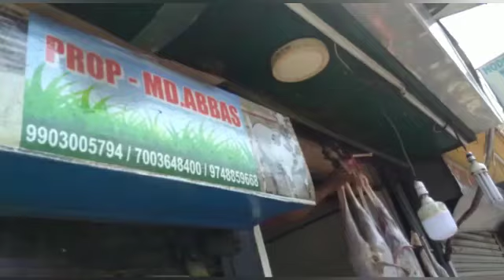Aamin Meat Shop/Mutton Shop Picnic Garden Kolkata 7003648400/ Riwaji Khassi Mutton Supply Only .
Khassi Mutton Shop Amin Meat Shop Picnic Garden Kolkata Rs- 700/- Per Kg Mutton Meat/ Riwaji Khassi.

Mutton Shop Aamin Meat Shop Picnic Garden Kolkata Rs-720/-Mutton /Riwaji Khassi Mutton (Khassi Only)
Note:Video Editing From Youcut Pro App
YouCut Pro - Video Editor and Video Maker
Download Youcut Pro App From Playstore

NOTE:  CHANNEL WILL NOT BE RESPONSIBLE.
 NOTE
AND THE INFORMATION PROVIDED IN THIS VIDEO IS GRABBED FROM MY OWN KNOWLEDGE. ANIMALS WERE  NOT HARMED OR DISTURBED WHILE ENACTING THIS VIDEO. RELIGIOUS / POLITICAL OR RATHER HUMAN SENTIMENTS WERE EVEN NOT HARMED OR EFFECTED DURING THE SHOOTING OF THIS VIDEO. PEOPLE WHO TRYING TO FOLLOW THIS VIDEO MUCH PERFORM A SHORT SURVEY, RELATED TO THE INFORMATION PROVIDED IN THIS VIDEO.